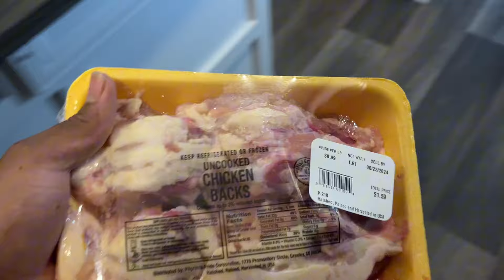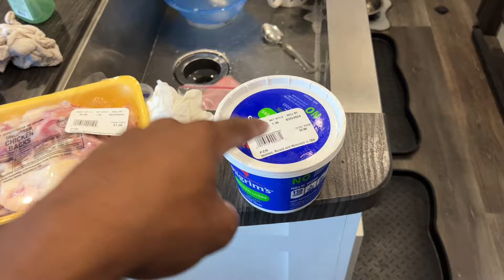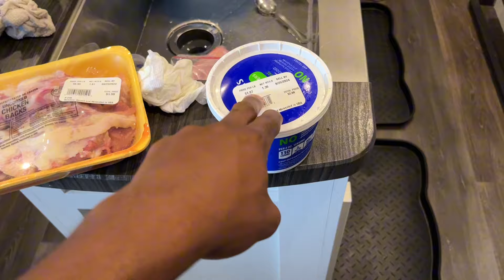They tried some new food. How do they like it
Got Kott and Bird this new food how do you think they like it

Stuff We Use:
Nail snips
Nail Dremel
Liquid Bandaid